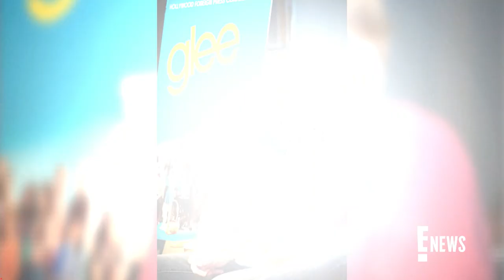Glee Actor Blake Jenner Arrested on DUI Charge | E! News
Blake Jenner was recently arrested and charged with driving under the influence after being pulled over during a traffic stop in California.